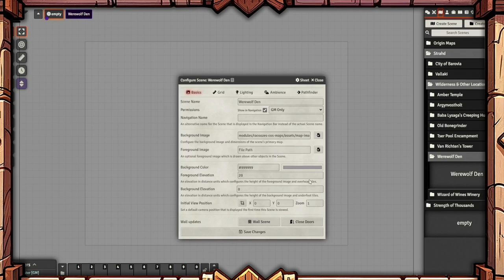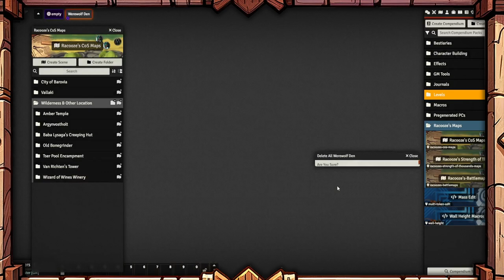Werewolf Den - Curse of Strahd - FoundryVTT Timelapse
Modules:
SONGLIST

SOFTWARE & MODULES
Enter the ominous lair known as the 'Werewolf Den' within the dark realm of Barovia. This encounter map immerses you in a place of primal terror and savage secrets, where the forces of lycanthropy and darkness hold sway.

As you step into the dimly lit cavern, a sense of primal dread fills the air. The walls of the den are adorned with macabre trophies, and the echoing howls of wolves punctuate the uneasy silence. The den is a reflection of the primal instincts that drive its inhabitants, a stark contrast to the sophistication of the world above.

The 'Werewolf Den' is a crucible of lycanthropic power and the heart of a sinister pack's territory. It is a place where the line between man and beast blurs, and where the curse of lycanthropy is both a curse and a source of strength. The secrets of the pack's leaders are buried deep within these caverns, waiting to be unearthed.

Prepare to immerse yourself in the atmosphere of the 'Werewolf Den,' where primal fear and the hunger for power collide. Will you confront the pack, uncover their secrets, or become entangled in the web of lycanthropic darkness that lurks within this foreboding lair?